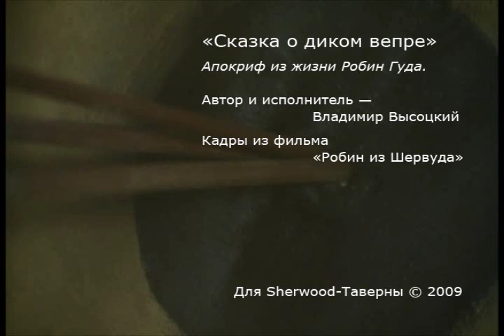Сказка о диком вепре / The tale of the wild boar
По мотивам сериала 80-х «Робин из Шервуда» («Робин Гуд», 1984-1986 гг). Апокриф о жизни Робин Гуда.

Владимир Высоцкий,  «Сказка про дикого вепря» («Сказка про опального стрелка»). Робин Гуд (Робин Локсли) — Майкл Прайд.

Текст песни:

В королевстве, где все тихо и складно,
Где ни войн, ни катаклизмов, ни бурь,
Появился дикий вепрь огромадный —
То ли буйвол, то ли бык, то ли тур.

Сам король страдал желудком и астмой,
Только кашлем сильный страх наводил,
А тем временем зверюга ужасный
Коих ел, а коих в лес волочил.

И король тотчас издал три декрета:
«Зверя надо одолеть наконец!
Кто отважется на дело на это —
Тот принцессу поведет под венец!»

А в отчаявшемся том государстве —
Как войдешь, так сразу наискосок,-
В бесшабашной жил тоске и гусарстве
Бывший лучший королевский стрелок.

На полу лежали люди и шкуры,
Пели песни, пили меды — и тут
Протрубили во дворце трубадуры,
Хвать стрелка! — и во дворец волокут.

И король ему прокашлял: — Не буду
Я читать тебе моралей, юнец!
Если завтра победишь Чуду-юду,
То принцессу поведешь под венец.

А стрелок: — Да это что за награда?
Мне бы выкатить портвейна бадью!
А принцессу мне и даром не надо —
Чуду-юду я и так победю.

А король: — Возьмешь принцессу — и точка!
А не то тебя — раз-два! — и в тюрьму!
Это все же королевская дочка! —
А стрелок: — Ну хоть убей — не возьму!

И пока король с ним так препирался,
Съел уже почти всех женщин и кур,
И возле самого дворца ошивался
Этот самый то ли бык, то ли тур.

Делать нечего — портвейн он отспорил,
Чуду-юду победил и убег.
Вот так принцессу с королем опозорил
Бывший лучший, но опальный стрелок.

«The tale of a wild boar» by Vladimir Vysotsky. Dedicated to Robin Hood/Robin of Loxley (Michael Praed) and «Robin of Sherwood» («Robin Hood», 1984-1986). English subtitles

The translation (lyrics) (by  Alec Vagapov):

In a kingdom where everything was quiet,
With no cataclysms, no wars and no shocks,
A monstrous animal came as a plight,
A kind of buffalo, a bull or an ox.

The king had stomach trouble and asthma
Frightening everyone to death with his cough.
In the meantime the terrible monster
Ate up people, or carried them off.

The king proclaimed three decrees that ran as follows:
"We must now do away with the beast,
The one who dares to do it, I promise,
Will take my daughter, the princess, to the priest."

In that kingdom outraged by the catcher
Somewhere right near the border line
There lived a one time peerless archer
Who enjoyed his disgraced, reckless life.

There were people, wrapped in skins, on the ground,
Their feast was going on with a swing
When the air was rent by a trumpet sound
And the archer was carried to the king.

"I'll not lecture you on morals, you youngster,"
Said the king as he coughed like a beast,
"If you manage to kill that big monster
You will take our princess to the priest."

The archer said: "Your award is quite senseless!
I would rather have a barrel of wine!
I don't care a thing for the princess,-
With the beast I shall work out fine."

The king said: "Yes, you shall marry the princess,
Or I'll throw you to prison right off
After all, it's the king's lawful heiress."
"No," - the man said,- "ne'er in my life!"

While the king was arguing with the weird man
The big mammal, that monster,- oh my! -
Had eaten up almost all hens and women
And would hang around now nearby.

Nothing doing, they agreed on the wine, and
He killed the monster and ran off with the game.
That is how the disgraced archer happened
To put the king and the princess to shame.